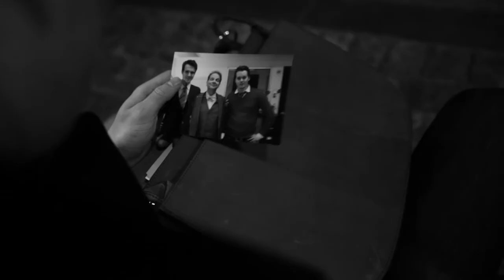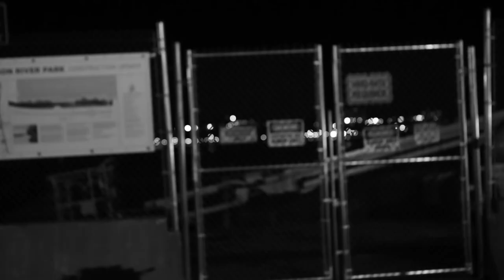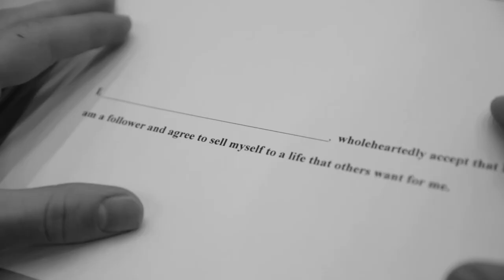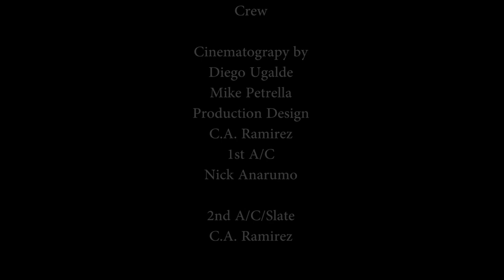MJ at the Pier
MJ finds himself lost and depressed with the direction his life is going.  One night, MJ takes a walk at a pier, to drink and work his problems out, and then he receives a visitor. And that's when things get weird.